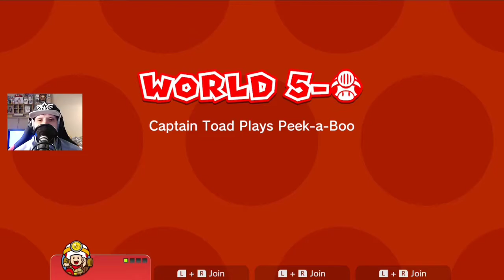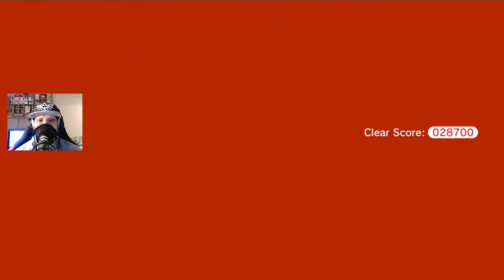Super Mario 3D World and Bowser's Fury 100% Part 13 - Shiny Beach in World 5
About the game:

Super Mario 3D World is a 3D platformer action game for the Wii U, released in November 2013. That was ported to the Nintendo Switch in February 2021. It features a standalone story known as Bowser's Fury, which takes place in an open-world-styled area called Lake Lapcat and involves Mario and Bowser Jr. cooperating to stop Fury Bowser

Level 5-1 5-Captain Toad